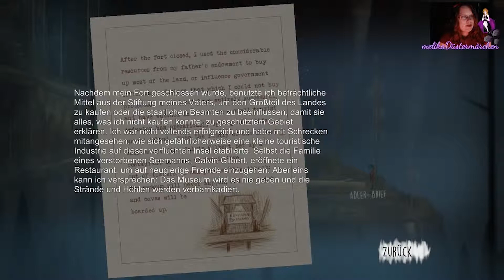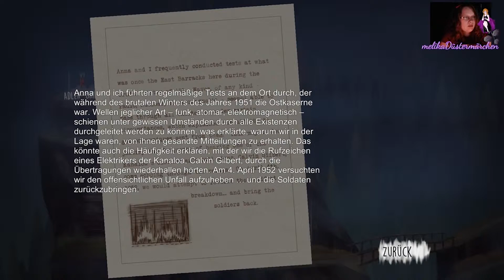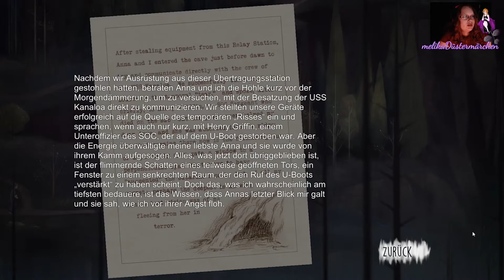Eine STURE Tür ★ Oxenfree #09 [german][Facecam]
[Abenteuer][Indie]

_ Oxenfree _
Lets's Play Oxenfree Folge 9: Eine STURE Tür

In Oxenfree schlüpft der Spieler in die Rolle von Alex, einer Teenagerin, welche mit ihren Freunden loszieht, um ein nächtliches Abenteuer auf Edwards Island zu erleben. Mit dem, was dort geschieht, hat jedoch keiner von ihnen gerechnet.
Oxenfree ist ein Spiel, in dem es darum geht, Entscheidungen zu treffen.

Plattform: PC

Oxenfree ist ein Adventure von Night School Studio.

Untypisch, charmant, mit einer Spur schwarzen Humor, das bin ich. Doch vor allem bin ich eins: im Herzen Gamerin.

Auf diesem Kanal findest du überwiegend Let's Plays, aber auch andere Videos zum Thema Gaming.
Ich liebe Spiele mit düsterer Atmosphäre, einer guten Story und starken, weiblichen Charakteren. Gemeinsam erkunden wir die mysteriöse Seite der Dunkelheit, wo es nicht nur um Monster geht, sondern um Geheimnisse, Wunder, ein wenig Stealth und natürlich Versuchungen.
Im Dunkeln siehst du das Licht am hellsten strahlen.

Bist du ein Abenteurer? Dann hole dir ein Getränk, lehne dich zurück und entdecke gemeinsam mit mir die schöne Seite der Dunkelheit!